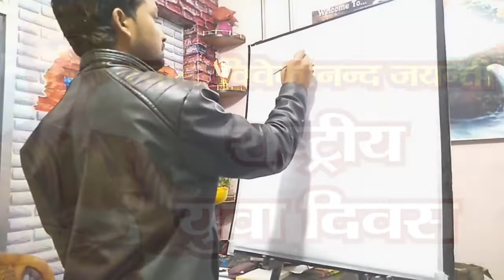Swami Vivekanand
Artist: Ravi Keshri